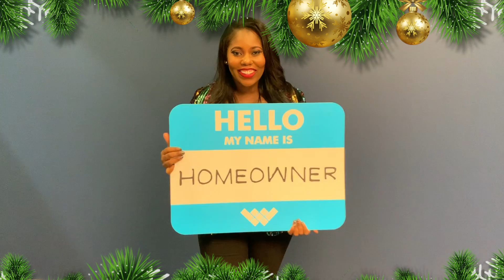The Atlanta House Nerds 12 Days of Christmas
Being able to assist families purchase and sell their homes bring us joy because we know that by doing so, we are able to help another family enter a new and exciting chapter of their lives.

We would like to thank all of the families we had the honor of assisting.

Check out a few of the happy families that we were able to capture their magical moments unfold.

And from our family to yours, Happy Holidays & God Bless!

Christopher & Sancha Walker

Part REALTOR®. Part Marketer. All NERD.

Atlanta House Nerds | Solid Source Realty Inc.
OUR HOUSE NERDS ARE LICENSED PROFESSIONAL REALTORS® THAT SPECIALIZE IN SEARCHING, EVALUATING AND NEGOTIATING THE PURCHASE OF PROPERTY ON BEHALF OF THE BUYER. THEY WILL SELL YOUR PROPERTY MAKING USE OF THE LATEST MARKETING CHANNELS LIKE THE MLS, SOCIAL MEDIA, AND PPC. WITH YEARS OF MARKETING AND TECHNICAL EXPERIENCE, FEEL CONFIDENT THAT YOUR PROPERTY WILL GET THE PROPER EXPOSURE.